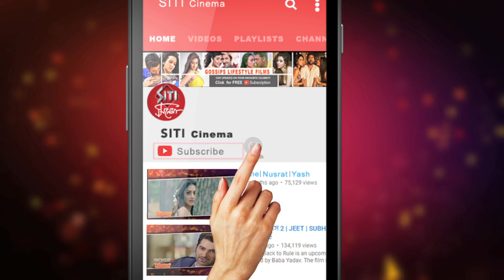জিও পাগলায় ভানুর কমেডি | jio pagla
জিও পাগলা।চার জোড়া নায়ক নায়িকাই কিন্তু এই ছবির একমাত্র আকর্ষণ নয়।সিনেমাটির মূল গল্প নেওয়া হয়েছে ভানু বন্দ‍্যোপাধ‍্যায়ের কমেডি থেকে।দেখুন সিটি সিনেমায়